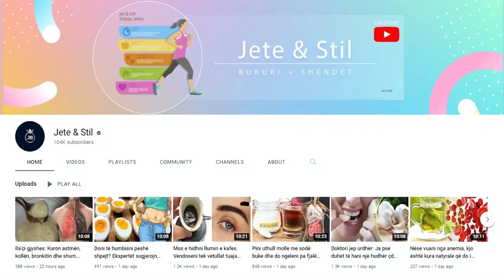Lëngu i qepës me mjaltë, kura më e mirë se çdo ila'ç në treg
Ndërsa për personat që duan ta provojnë këtë ilaç për dhimbjet e fytit, procedura është e thjeshtë. Qepa qërohet dhe i hapet një vrimë në mes, në të futet mjalti, dhe më pas lihet disa çaste derisa ai të shpërndahet në të gjitha fletëzat e saj. Më pas, ajo shtrydhet dhe lëngu i fituar pihet. Kjo procedurë duhet të zgjasë derisa të vërehet shërimi, dhe duhet të aplikohet një herë në ditë.

As for people who want to try this remedy for sore throats, the procedure is simple. The onion is peeled and a hole is made in the middle, the honey is put into it, and then it is left for a few moments until it is distributed in all its leaves. Then, it is squeezed and the obtained juice is drunk. This procedure should last until healing is observed, and should be applied once a day.